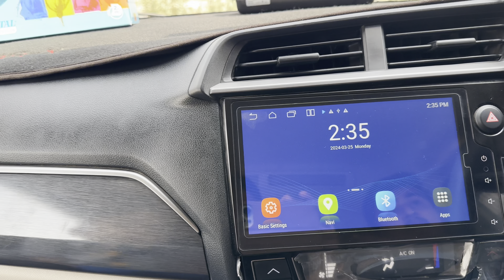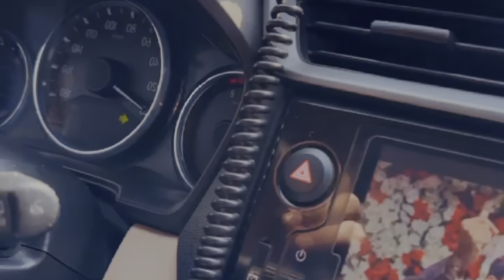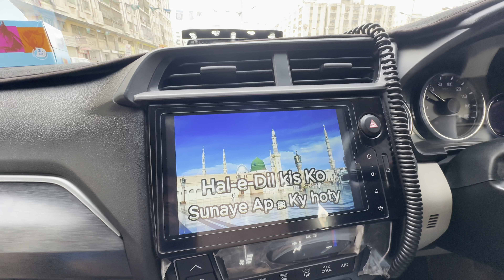Shopping and Rashon with family